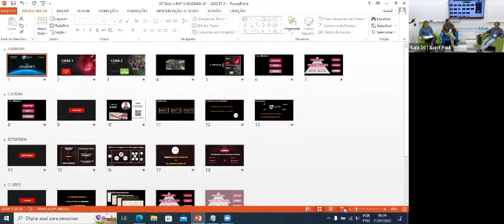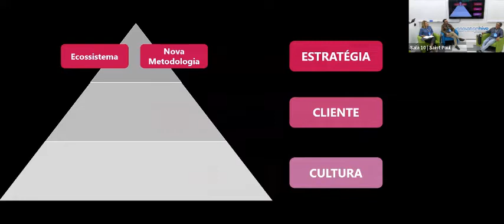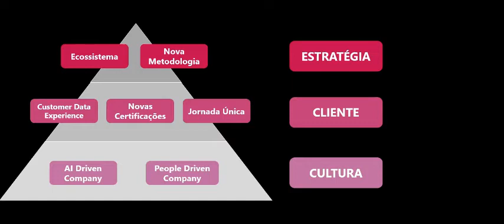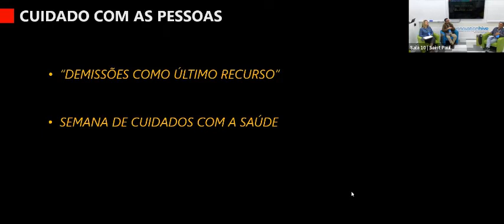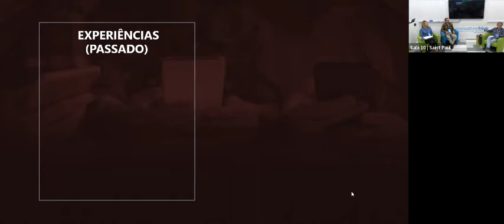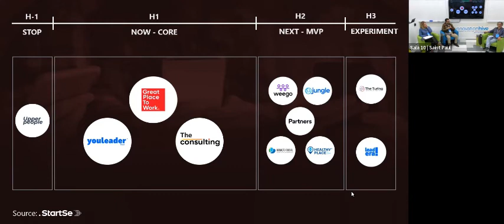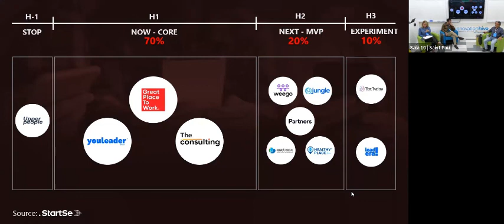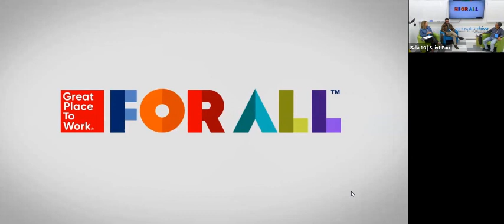Evento Leading Digital Reinvention - LDR | Organizações data-driven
Assista a transmissão do evento "Organizações data-driven -
Como a Great Place to Work (GPTW) se transformou em uma empresa 100% orientada a dados", realizada em 21 de julho de 2022 na Saint Paul Escola de Negócios.